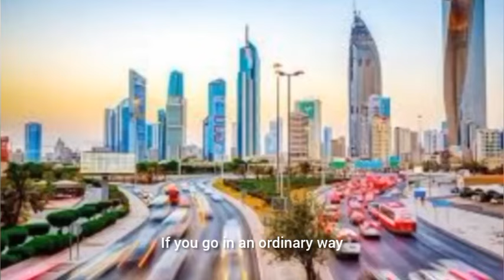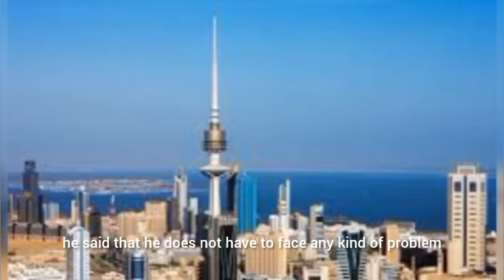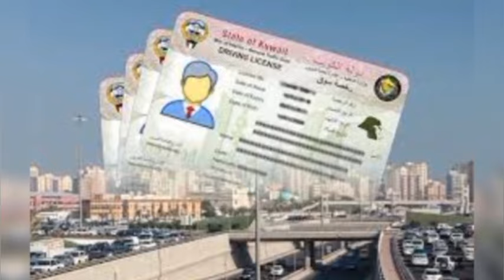🇰🇼কুয়েত ব্রেকিং! কুয়েত এয়ারপোর্টে থেকে বাংলাদেশিকে ফিরিয়ে দিলো। সাধারণ ক্ষমার প্রবাসীর ৭ লাখ লস!!